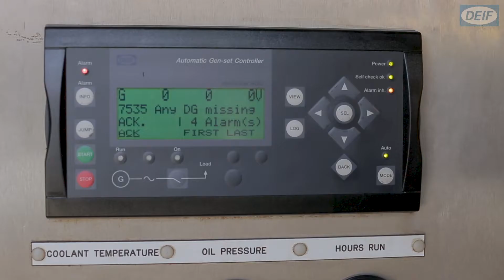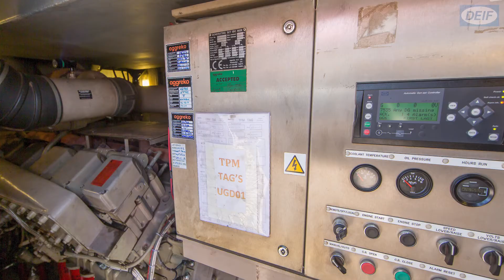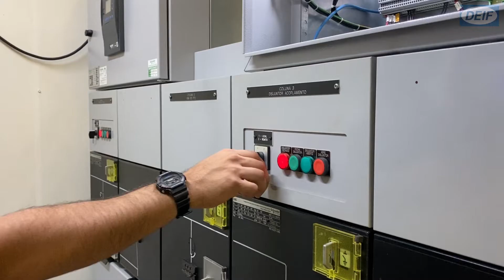Hybrid power plant powers off-grid city in Amazon rainforest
A unique power plant in the Brazilian rainforest combines three energy sources and provides 24,000 people with green and reliable power. The French global player in renewable energies Voltalia powers Brazilian remote off-grid community with electricity from its hybrid power plant that combines three energy sources, including solar power.

Surrounded by mangroves and rain forest, Oiapoque is situated in the northernmost part of Brazil and is a remote community, counting 24,000 inhabitants. The frontier city is not connected to the national grid and is highly dependent on having a power producer that can supply power non-stop, 365 days a year, 24/7.